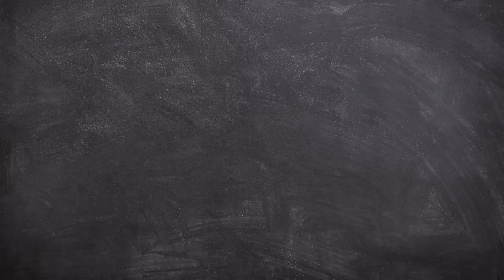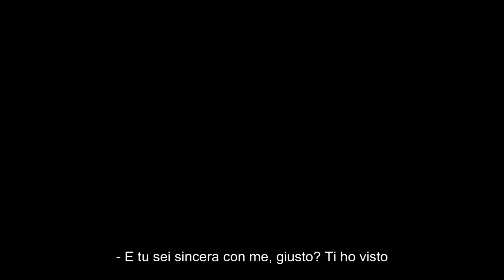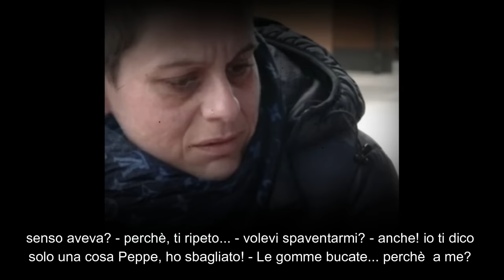L'aggressione a Giuseppe Morgante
Oggi vi racconto la drammatica aggressione con l'acido subita da Giuseppe Morgante da parte di Sara Del Mastro.

00:00 Introduzione
00:19 Il vitriolage
04:27 La storia tra Giuseppe e Sara
08:40 La denuncia del 19 aprile 2019
09:12 L'intervento delle iene
10:24 L'aggressione
11:55 La condanna
13:26 Giuseppe
16:30 Sara
17:07 Vi saluto con un bacione 😘❤️❤️❤️